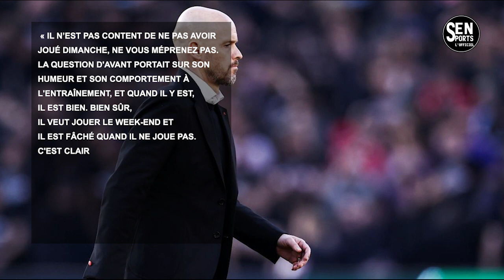🔴Inter-Barça: Thierry Henry détruit les arbitres: «Il s'est trompé...»